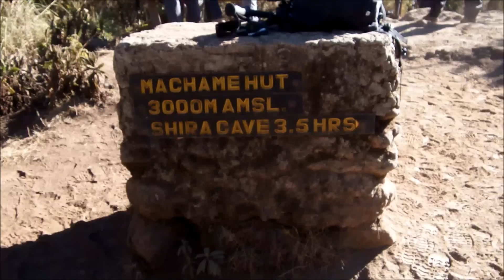Kilimanjaro - Dzień 2